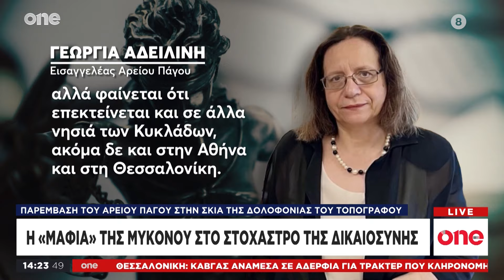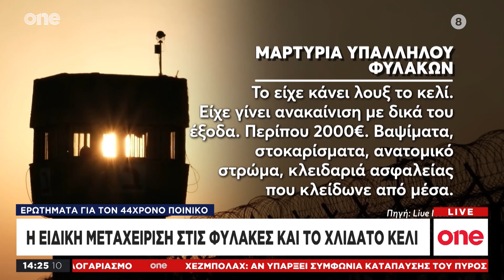One News στις 14:00 11/07/2024 | One Channel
Μεσημεριανό Δελτίο Ειδήσεων στις 14.00 ακριβώς. Παρουσιάζει η Μαρία Αστερίου.